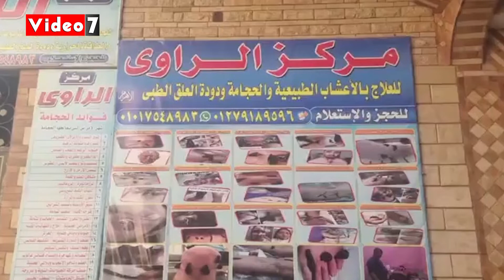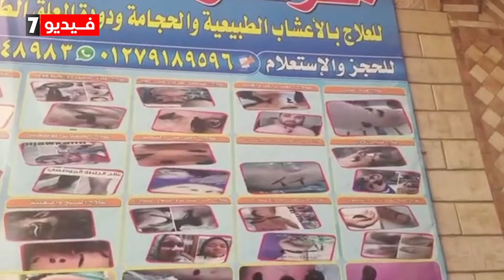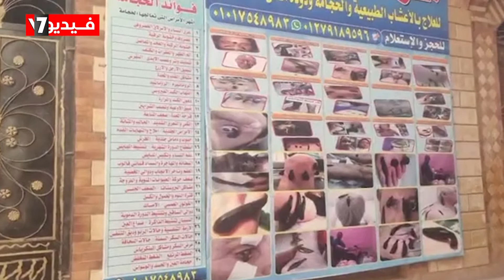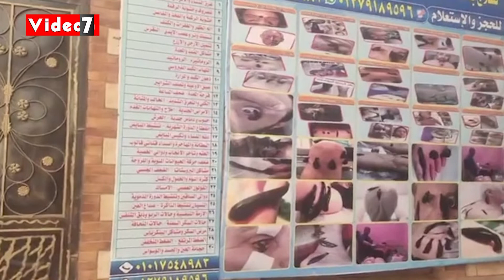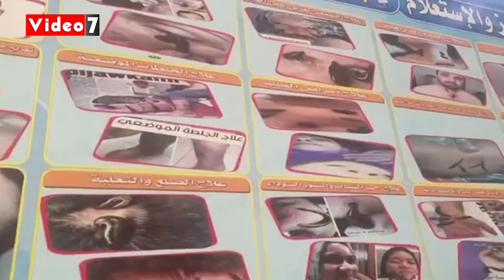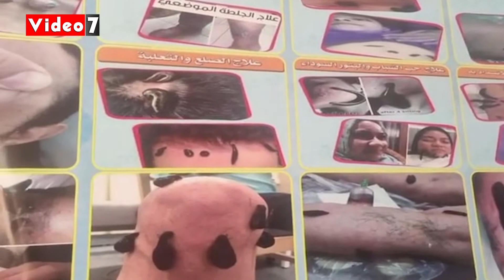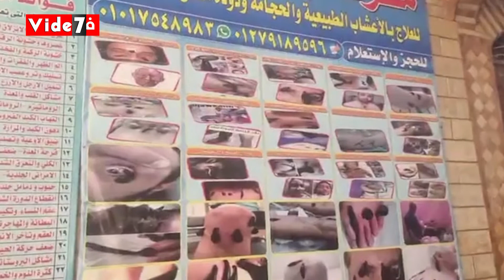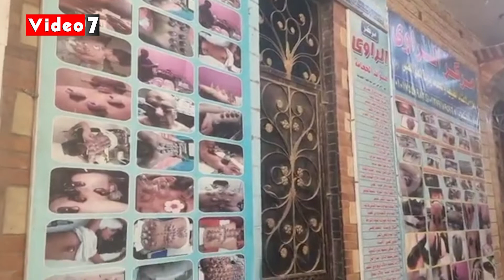من أمام وكر الطبيب المزيف فى سوهاج .. أحد الضحايا يكشف تفاصيل علاج المتهم لوالدته